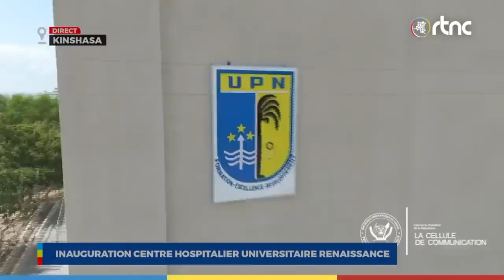FELIX TSHISEKEDI PROCEDE A L' INAUGURATION DE L'HOPITAL DE REFERENCE DE KINSHASA MAMA YEMO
VISION L'ALLEMAGNE D'AFRIQUE